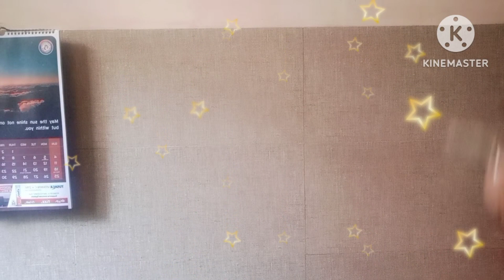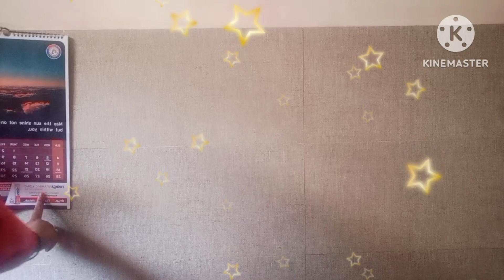,🤗Maa ke kaun se acche Sanskar Hamesha Hamare Sath rahte hain || kitchen tips|| cloth cleaning tips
kitchen tips|| cloth cleaning tips#idea